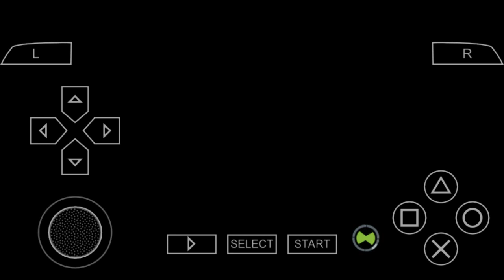Ben 10 Alien Force:Vilgax Attack #14||Anur Phaetos part-2